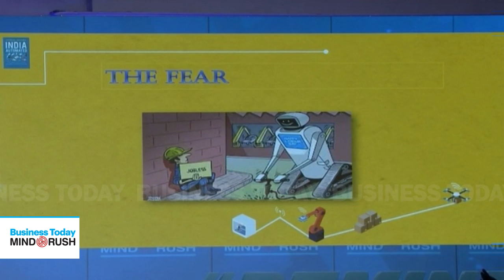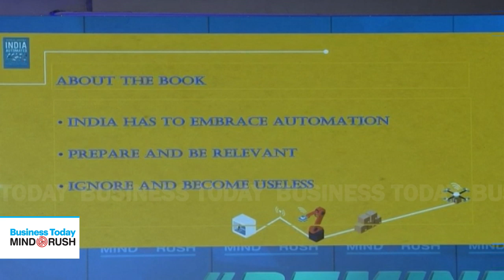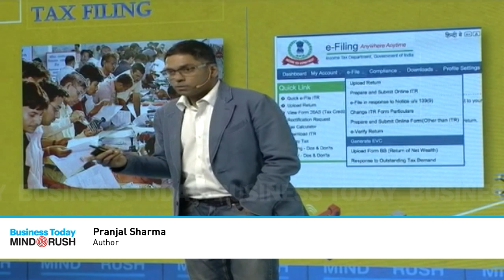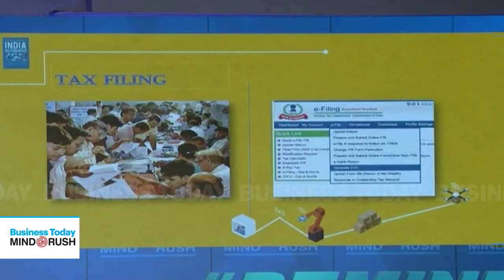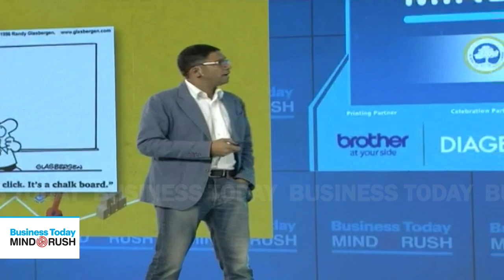BT Mindrush2019: How automation will impact lives and jobs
"Your lives are in danger." The warning marked the start of the session, "Rethinking the Future," by Pranjal Sharma, economic analyst and writer who focuses on technology, globalisation and media. He was referring to the fact that automation — from drones to artificial intelligence (AI) to blockchain — will impact our jobs and lives in ways we still find it difficult to imagine. Watch the video for more.